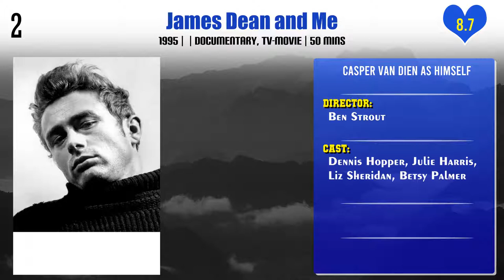Casper Van Dien Top 10 Movies | Best 10 Movie of Casper Van Dien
Top 10 Movies of Casper Van Dien

Find the list of movies by Casper Van Dien you can find more information, movie trailers, posters, reviews, youtube links in below link.

Pl. Comment down your favorite movie of Casper Van Dien